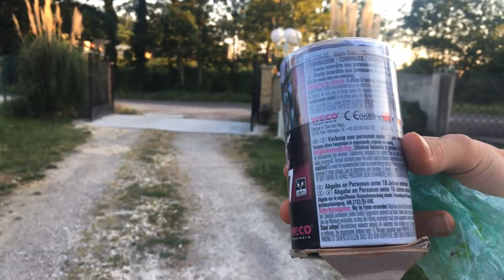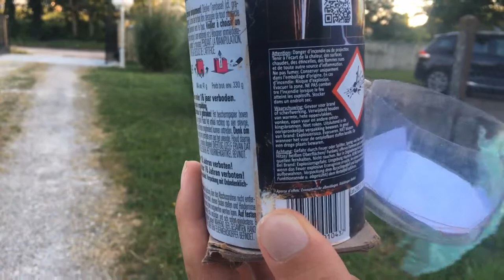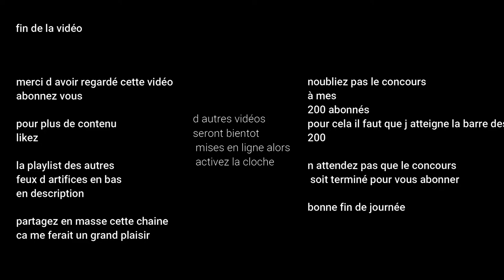petit mais bien puissant !!!! test exclusif du storm rider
pour plus de vidéos rendez vous en bas dans la playlist !!!